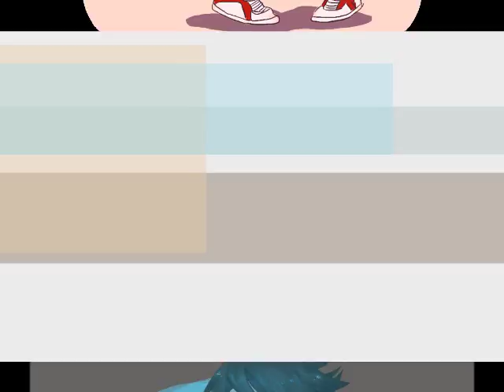Billy and spencer ~9 shades of red~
this is a vidoe for my friend (mega zero and Furches4) she makes really awesome videos you should check out her channel and subscride her shes really cool.the sond is called 9 shades of red. the tv show is cakked dude thats my ghost.